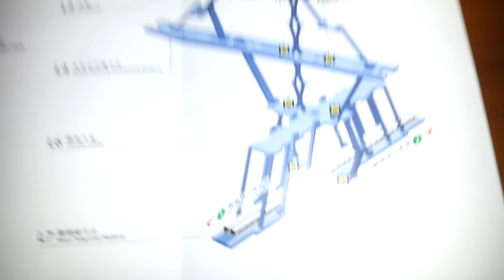ST對何文田站的設計評論